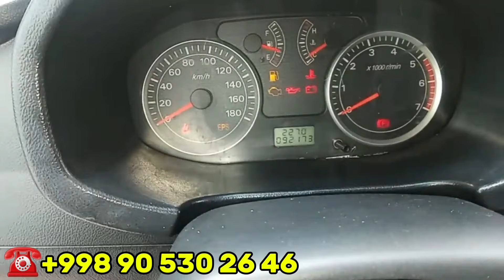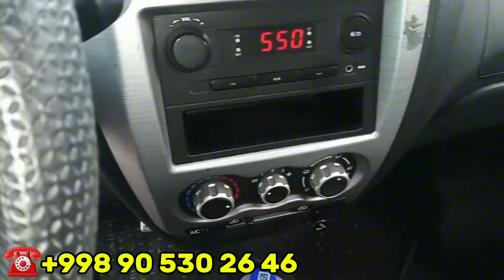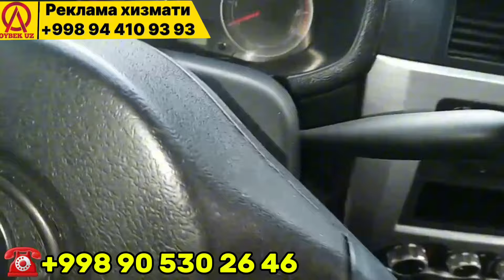ЭГАЛАРИДАН ДОНФИНГ ЗУДЛИК БИЛАН СОТИЛАДИ ХОЛАТИ ИДЕАЛ ИШГА ТАЙЁР